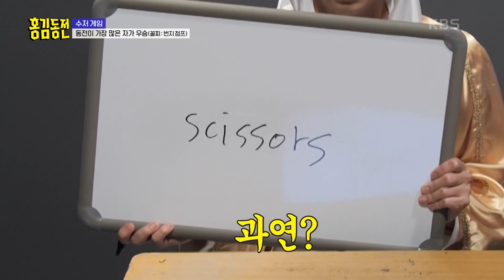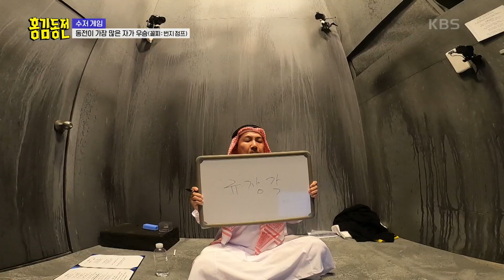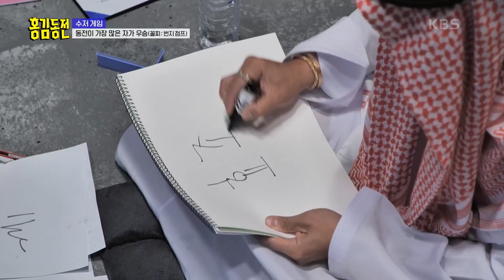흙수저의 등반! 세호는 과연 탈출 할 수 있을까?😊 [홍김동전] | KBS 221113 방송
흙수저의 등반! 세호는 과연 탈출 할 수 있을까?😊